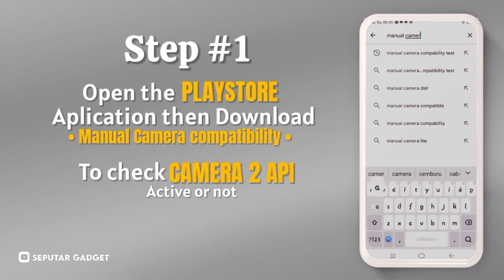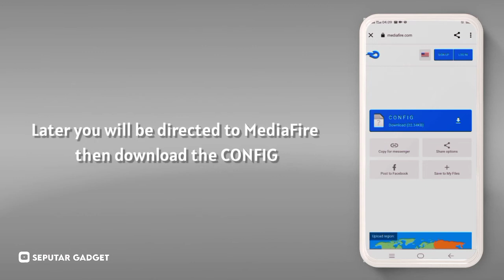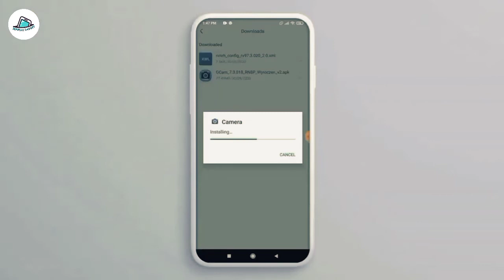TUTORIAL CARA INSTALL GCAM REDMI NOTE 9 TERBARU ‼️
TUTORIAL CARA DOWNLOAD GCAM REDMI NOTE 9 - GOOGLE CAMERA REDMI NOTE 9

⛔ Perhatian..
Jika kalian Mendoenload usahakan Kasi tags
IJINDOWNLOAD 🙏🏻🙏🏻 (terimakasih)

☢️ GCAM BSG REMINOT 9 (Rekomendasi)
DOWNLOAD GCAMNYA DISINI⬇️⬇️

☢️ GCAM NIKITA V2 REMINOT 9
DOWNLOAD GCAMNYA DISINI⬇️⬇️

☣️ CONFIG NIKITA V2
DOWNLOAD CONFIGNYA DISINI ⬇️⬇️

🙏 Thank's To Develover Celso.